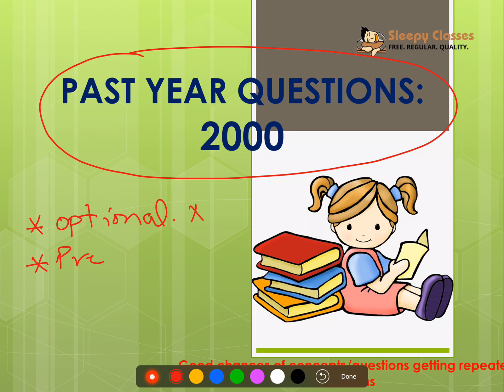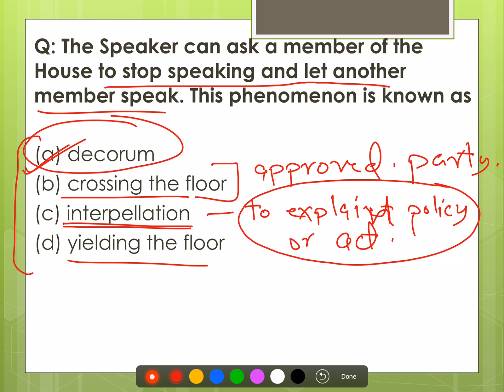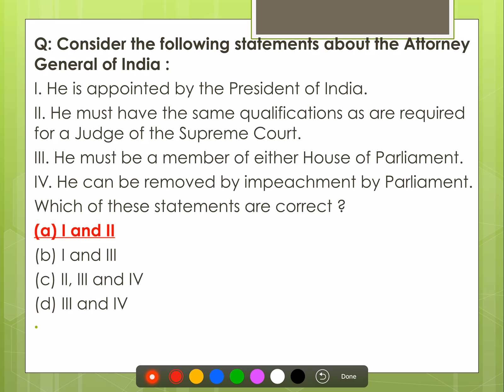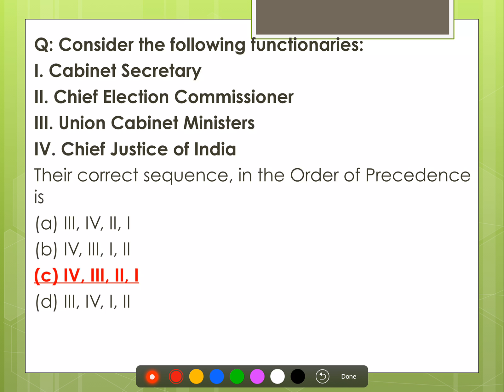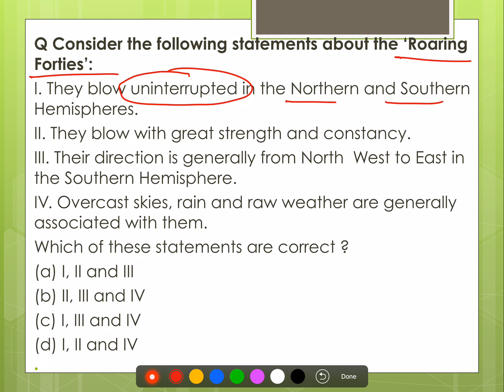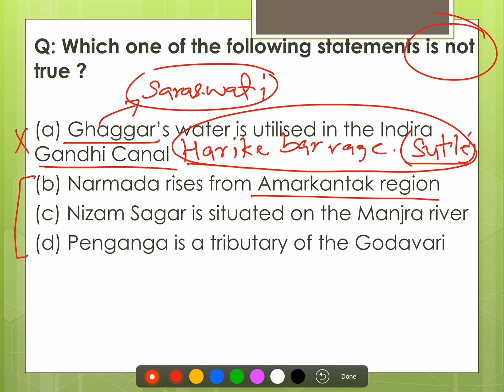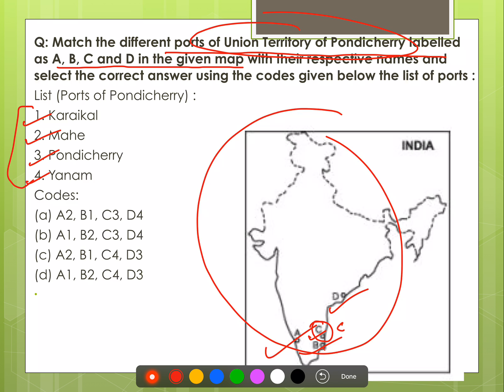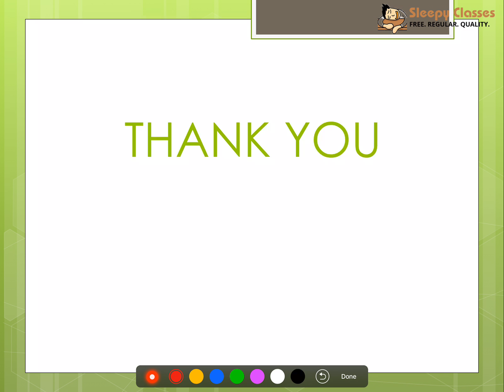Previous Year Questions 2000